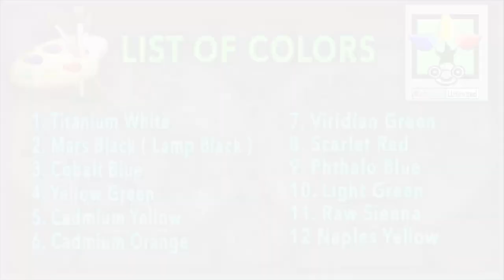ACRYLIC PAINTING LESSON Stairs with Door and Flowering Windows in easy | ART TUTORIAL FOR BEGINNERS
Step by step easy acrylic painting lesson video stairs with doors and flowering windows for beginners. I will demonstrate on how to paint basic old stairs, antique door and flowering windows.

Fine art techniques tips and tutorials for beginners. Acrylic Painting Tutorial for beginners on how to paint basic and easy flowering old wall made of bricks and with antique classic door with stairs, and windows with flowers and plants. I'm using acrylic paints on canvas and selected brushes for my simple easy brush strokes. This tutorial can easily followed by the beginner and intermediate visual artist . I will demonstrate also the most important on painting like light and shade, color combination or mixing and perspective. Fine art painting techniques, tips and tutorial for beginners. Happy painting my friends!

1. Titanium White
2. Mars Black ( Lamp Black )
3. Cobalt Blue
4. Light Green
5. Cadmium Yellow
6. Cadmium Orange
7. Viridian Green
8. Scarlet Red
9. Raw Seinna
10. Phthalo Blue
11. Naples Yellow
12 Yellow Green